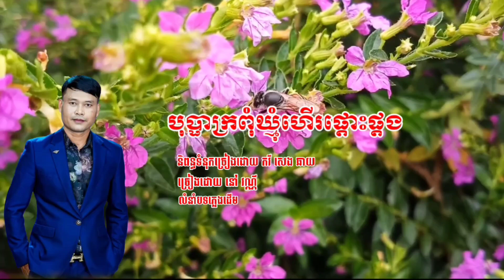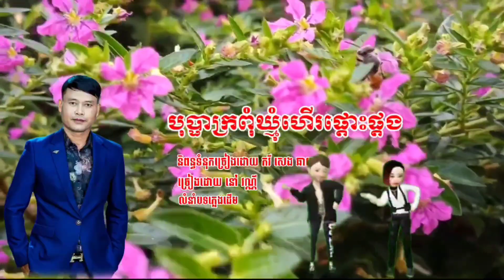បុប្ផាក្រពុំឃ្មុំហើរផ្ដោះផ្ដង-bobpha-និពន្ធទំនុកច្រៀង កវី សេង ឆាយ-ច្រៀងដោយ នៅ វណ្ណី-លំនាំបទភ្លេងដើម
បុប្ផាក្រពុំឃ្មុំហើរផ្ដោះផ្ដង
-bobpha
-និពន្ធទំនុកច្រៀង កវី សេង ឆាយ
-ច្រៀងដោយ នៅ វណ្ណី
-លំនាំបទភ្លេងដើម
សូមស្វាគមន៍មកកាន់ឆានែល Vanny Nov របស់ខ្ញុំបាទ
ខ្ញុំបាទមានបទចម្រៀងពិរោះៗជាច្រើនដើម្បីបំរើអារម្មណ៍ជូនដល់ពុកម៉ែបងប្អូនគ្រាន់ជាទីសន្ដាប់
ខ្ញុំបាទជាបេក្ខជនប្រឡងចម្រៀងខ្មែរជាសកលឆ្នាំ២០១១ដែលទទួលបាននូវជ័យលាភីលេខ២ផ្នែកចម្រៀងសម័យដើម សព្វថ្ងៃគឺខ្ញុំមិនទាន់មានក្រុមហ៊ុនឬផលិតកម្មណាមួយដើម្បីចូលច្រៀងនូវឡើយទេ
ប្រសិនជាប្រិយមិត្តពេញចិត្តនិងគាំទ្រដល់រូបខ្ញុំបាទ សូមជួយសាប់ក្រាយ និងចុចដាក់រូបកណ្ដឹងម្នាក់មួយផងបាទ
ផលិតបទចម្រៀងជូនដល់ប្រិយមិត្តក្នុងតម្លៃសមរម្យ